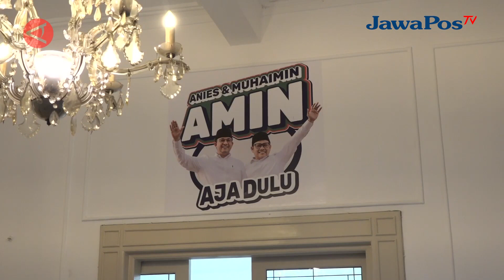TIMNAS AMIN TIDAK PERMASALAHKAN PANELIS DEBAT ASAL UNHAN || BERANDA NUSANTARA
Tim Nasional Pemenangan Anies-Muhaimin (Timnas AMIN) tidak
mempermasalahkan keberadaan panelis Laksamana TNI (Purn.) Marsetio dan
Kusnanto Anggoro asal Universitas Pertahanan (UNHAN) di debat ketiga Capres.
Kubu AMIN, di Jakarta, Kamis (4/1) menyampaikan jika pihaknya percaya dengan
kredibilitas setiap panelis untuk tetap bersikap netral saat debat.